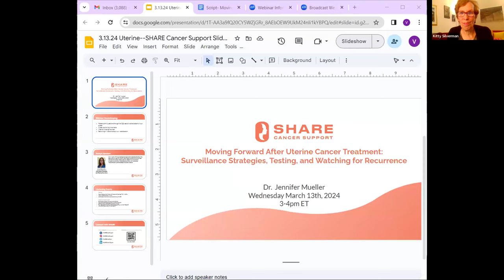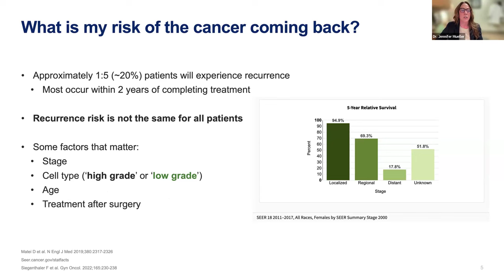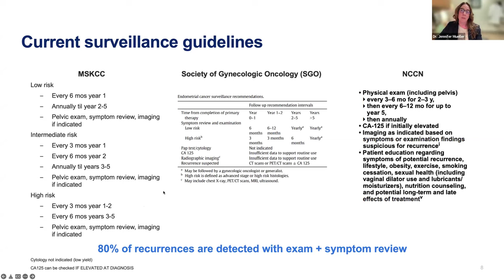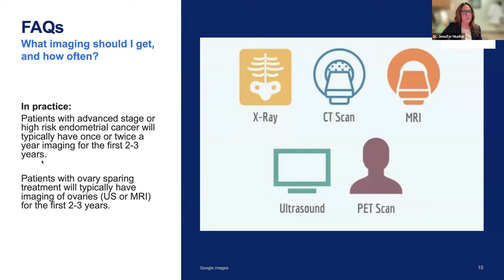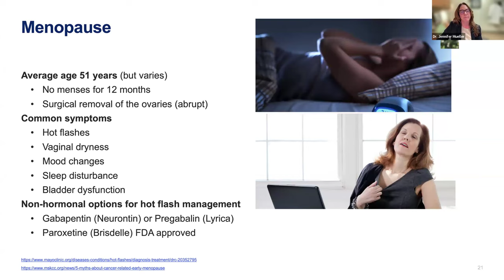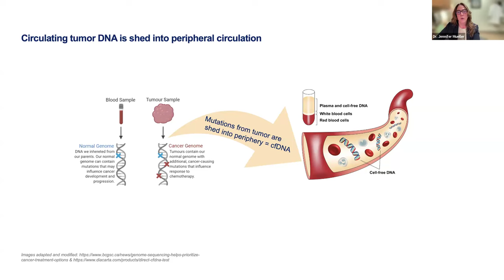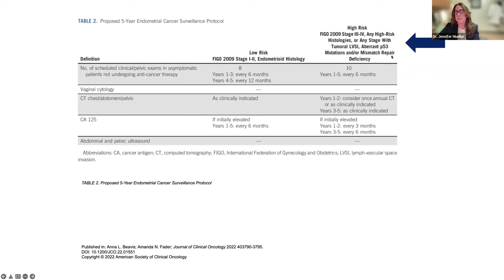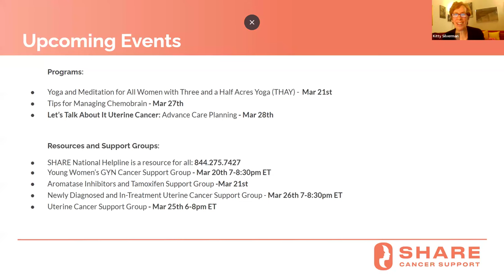Moving Forward After Uterine Cancer Treatment: Surveillance Strategies, Testing, and Recurrence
You’ve been treated for uterine cancer. Now what? With surveillance strategies varying from doctor to doctor, it can be hard to know which advice you should follow. Dr. Jennifer Mueller, Head of the Endometrial Cancer Section, Gynecologic Oncology Service at Memorial Sloan Kettering Cancer Center, delves into surveillance guidelines, which tests to consider, and how to keep an eye out for any symptoms which could indicate recurrence.